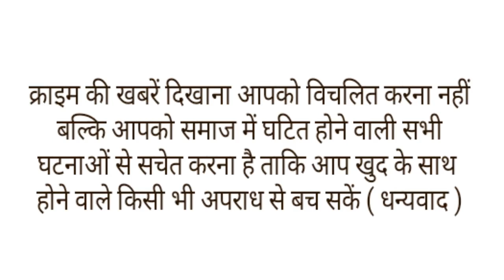90 साल की बुजुर्ग दादी को कुत्तों से थी नफरत,अब सुबह 4 बजे बनाती है हजारों कुत्तों के लिए खाना।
90 साल की बुजुर्ग दादी को  कुत्तों से थी नफरत,अब सुबह 4 बजे बनाती है हजारों कुत्तों के लिए खाना।